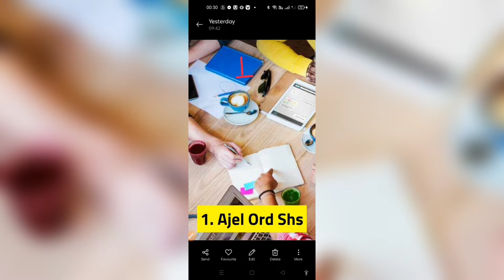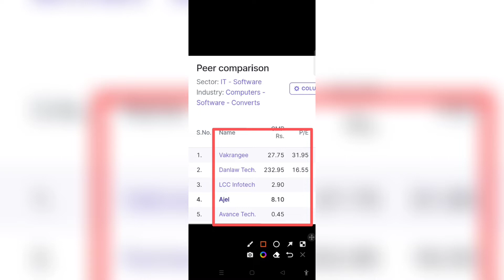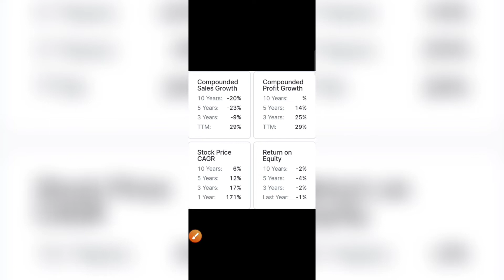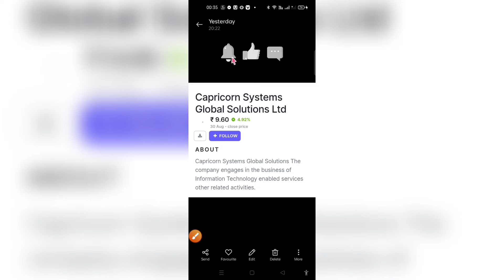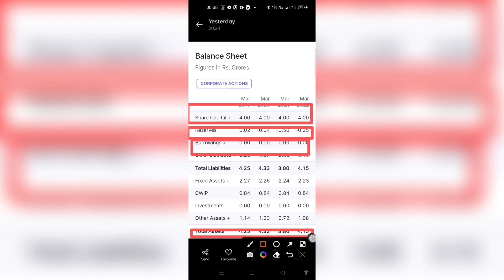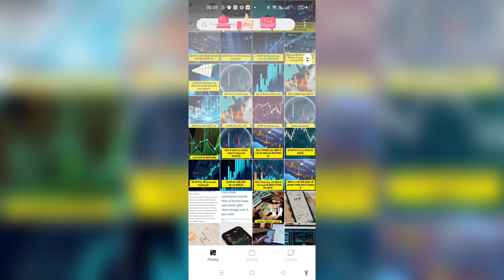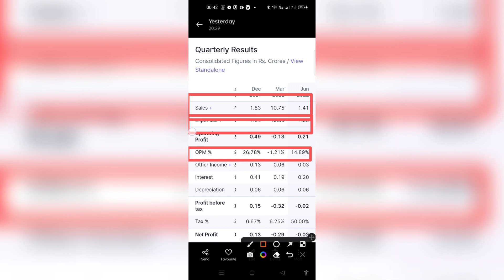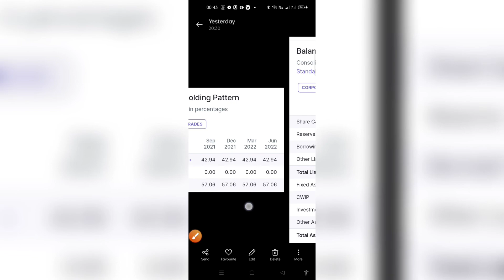IT Sector Ke Penny Stocks Jo Apko De Sakte Hain Bumber returns In 10 Minutes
ABOUT CHANNEL---

Its a Education channel for investors who wants to invest in share market or who is going to invest in GOOD STOCKS for Multibagger returns. Its a knowledge video for those who wants to make future bright by investing in share market.

 @FinoMedia By Aarush   @Mukul Agrawal   @The Investors era   @The Indian Investor   @Guide to Investing
  @GB FINANCE   @Invest Today
  @Fantastic Nifty
  @PM Stock Academy
  @NEER K
 @Trade Tak    @Kritika Yadav    @Hritik Jain - Stock Talk    @Stock Market ka Pilot    @Stock Market का Commando   @Stock Market India  @Stock Market Gurukul    @STOCK MARKET KA PUNCHNAMA   @Stock Market Aaj Kal    @Stock Leader    @Stock 4 Retail   @StocK MarkeT AdvisOr   @Multibagger India   @Multibaggers Point   @Super Multibaggers   @Multibagger World   @Super Multibaggers   @Monthly Multibagger   @Stocks For Multibagger   @Stock Baba Multibagger Stocks   @Multi Bagger Investing   @MULTIBAGGER STOCK INVESTMENT IDEA   @Multibagger Stocks   @Neeraj joshi   @Ludhianvi Investors   @Investors Adda   @SM INVESTORS   @Share Market Analysis   @Raz Shares market   @Bharti Share Market - Hindi   @Share Bazar with Ayush   @The Bull of Dalal Street   @Investment With Tarun   @Mr Investment   @Intrinsic value stock   @MIDCAP CALLS   @RS FINTECH   @Trending Market Updates   @Swing Trader - The Art Of Learning  @Fit Health Wealth   @ACEink.   @RS2 MARKET   @Groww   @PaisaToBanega   @The Wealth Magnet   @STOCK MARKET ke BABA   @Stocks For Multibagger   @STOCK MARKET GREEN ZONE   @Manoj kumar Jain   @Tyagi Trading Tips   @ProCapital.MohdFaiz   @Investor Network   @Investor Academy   @Ankit Jain   @Mukul Agrawal   @share beginner   @Voice of Market   @Flying Civic   @Toni Finance   @crorepati stock   @Investology. Com   @Investing School   @Stocks For Life   @Trading Chanakya   @Bharti Share Market - Hindi   @CA Puneet Jajoo   @David Moadel   @Invest In Bharat   @Stocks For Multibagger   @Jk EduTech   @Pankaj Jain @InvestingSchool @voice of market @finance by minakshi @best share market advisor in india